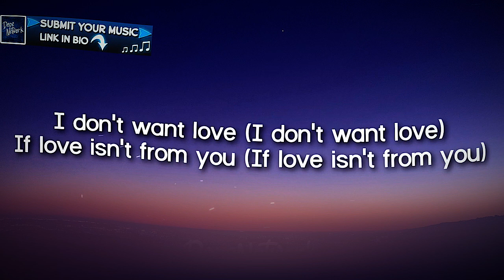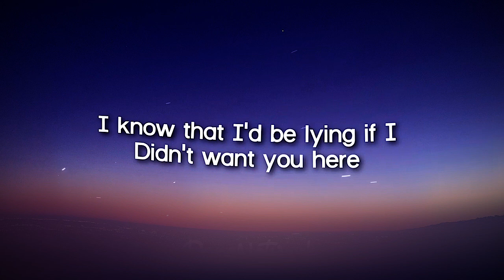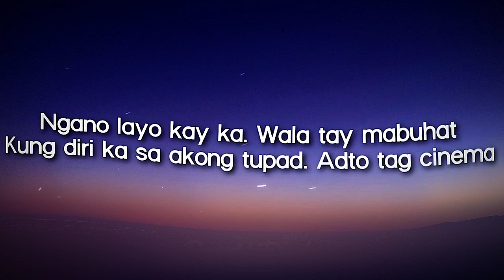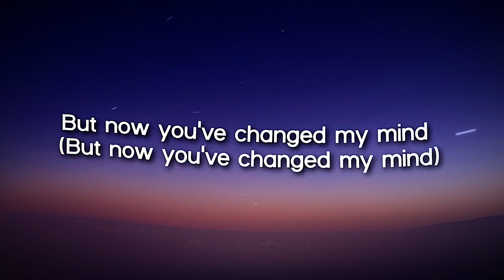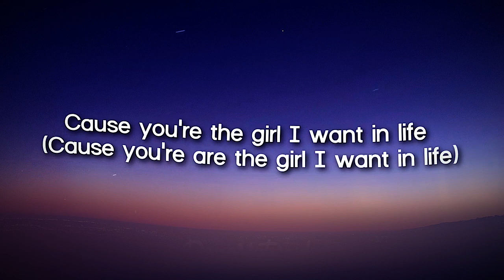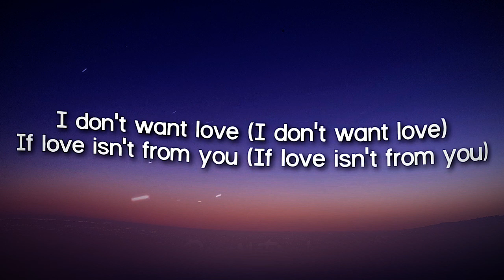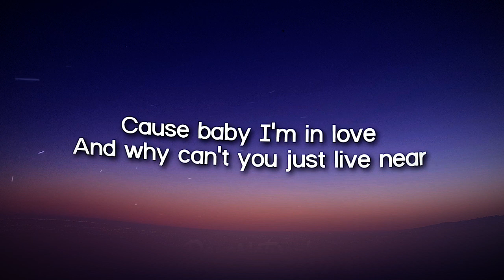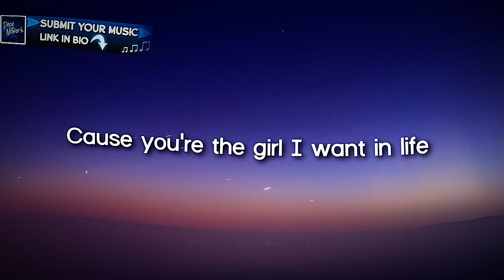Shoti - Ldr (Lyrics)